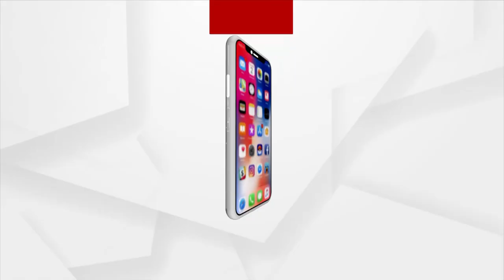ଓଡିଶାରେ ଶ୍ରୀମତୀ ଅଞ୍ଜନୀ ସୋରେନ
ଝାଡ଼ଖଣ୍ଡ ମୁକ୍ତିମୋର୍ଚ୍ଚା ଦଳର ସୁପ୍ରୀମୋ ଶିବୁ ସୋରେନଙ୍କ ସୁକନ୍ୟା ତଥା ବର୍ତ୍ତମାନ ଝାର୍ଡଖଣ୍ଡ ର ମୁଖ୍ୟମନ୍ତ୍ରୀ ହେମନ୍ତ ସୋରେନଙ୍କ ଭଉଣୀ ଶ୍ରୀମତୀ ଅଞ୍ଜନୀ ସୋରେନ ଏବେ ଓଡିଶାରେ ଦଳର ମୁଖ୍ୟ ଭାବେ ଅବସ୍ଥିତ ଅଛନ୍ତି